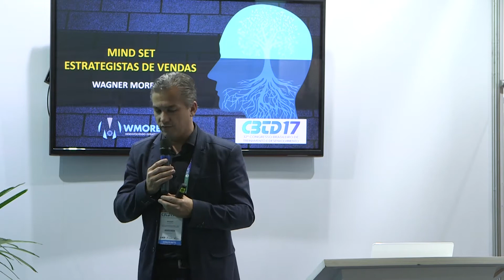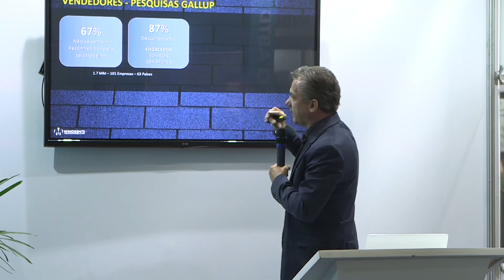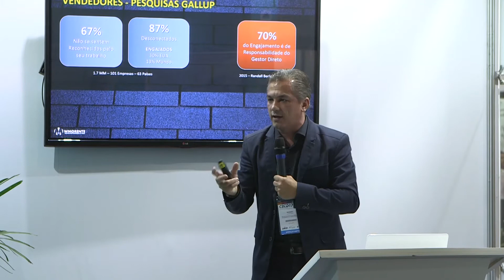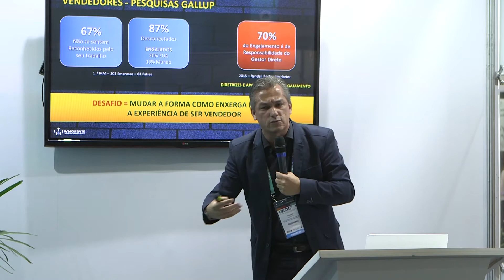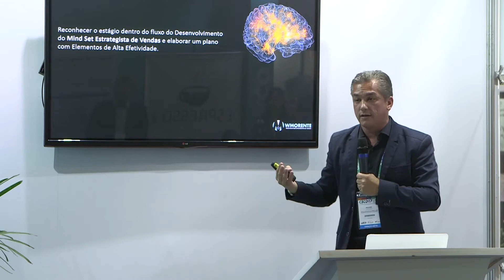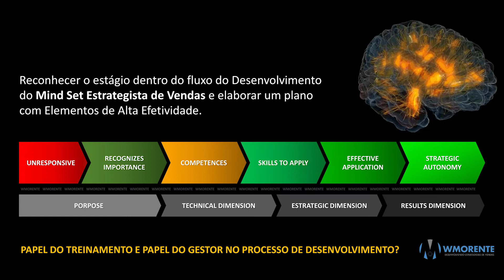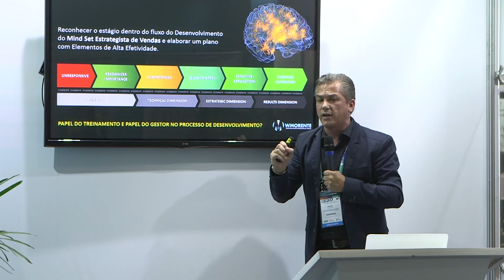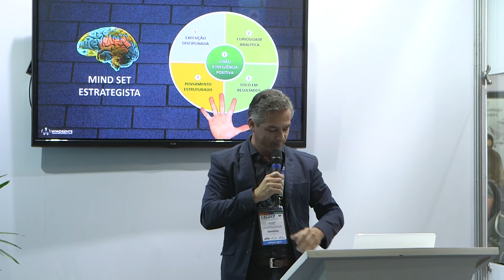Palestras Espaço ABTD - CBTD 2017 - Wagner Morente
Palestra realizada no espaço ABTD no CBTD17:
Mind Set estrategista de vendas - Senso de propósito e autonomia estratégica.